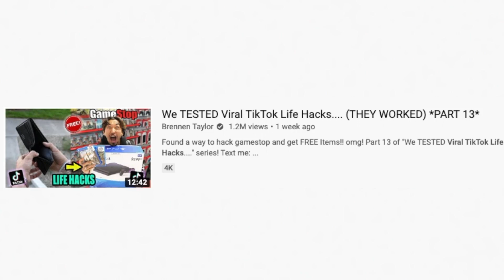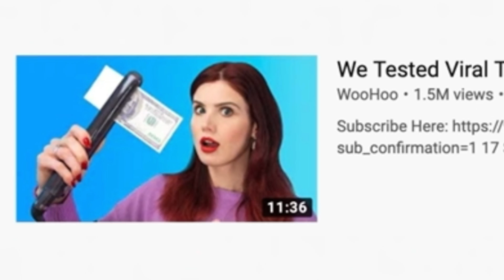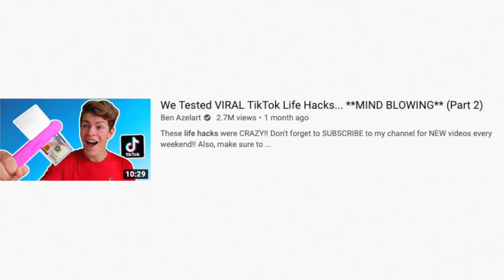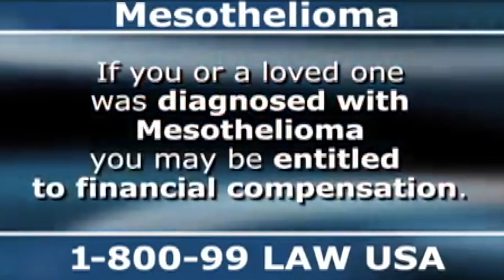The Worst Of Viral TikTok Life Hacks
let's get flippin' SMARTER!
today we take a look into the "Trying Viral TikTok Life Hacks" videos & determine just how useful this trend is, enjoy!

SNAP - (michaelpersad)

[comment "wHoOooAaAhHH" if u see this]